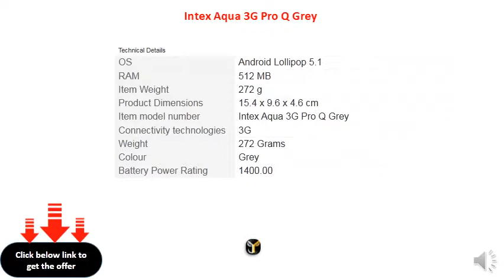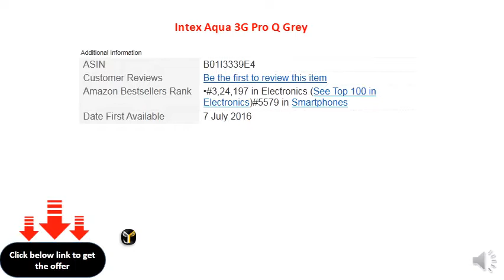Intex Aqua 3G Pro Q Grey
Operating System - android lollipop 5.1
Ram: 512 MB
Primary camera (megapixel): 2 MP
Front facing camera: 0.3 mp